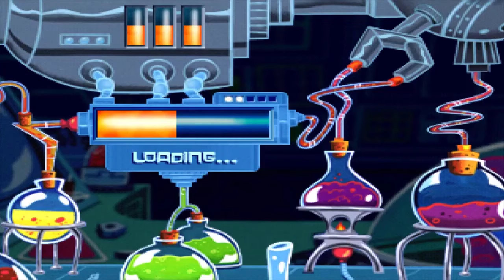Dexter's Laboratory Mandark's Lab - Parte 3 (Gameplay) PS1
Acompañame en esta nueva aventura